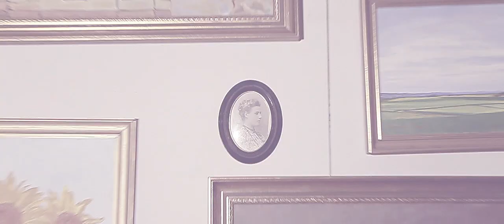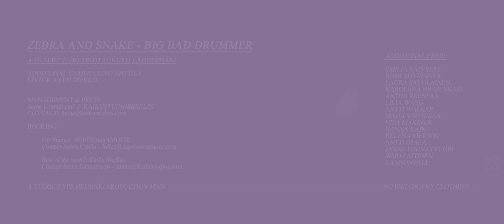ZEBRA AND SNAKE - BIG BAD DRUMMER OFFICIAL MUSIC VIDEO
LONG VERSION WITH TITLES

A FILM BY JUHO RISTO AUKUSTI LÄHDESMÄKI

ADDITIONAL CAMERA - EINO ANTTILA
EDITOR -  ANTTI REIKKO

ADDITIONAL CREW:
EMILIA TAPPREST
ROSA SUVIRANTA
LAURA SAVOLAINEN
KAROLIINA NIEMENKARI
ANTON REENPÄÄ
LILIA WANG
ANTTI WALKER
MAIJA VIHERMAA
VISA MÄKINEN
HANNA KAIKU
HELENA TIERSON
ANTTI OJALA
JANNE LOUNATVUORI
CANNONBALL

//ZEBRA AND SNAKE

MANAGEMENT & PRESS
Janne Lounatvuori /// KAIKUSTUDIOSBERLIN